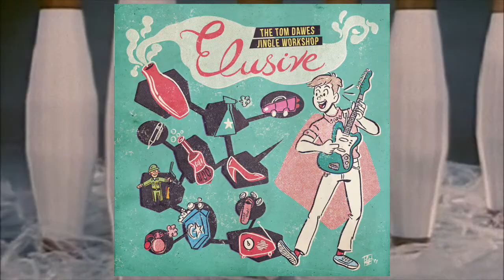Tom Dawes - Elusive - The Tom Dawes Jingle Workshop - Color Vinyl or CD!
Elusive, it’s both a great adjective to describe the uber rare 1968 promo-only EP that contained “7-Up The Uncola” by Tom Dawes and his band The Cykle, it’s also the name of the perfume that this master tunesmiths penned a jingle to for Avon cosmetics. Those tracks, rare as they are, are two of the few Tom Dawes jingles that made the jump from the television to our turntables… until now!

Elusive: The Tom Dawes Jingle Workshop collects more than fifty jingles penned by the Cyrkle frontman both on his own and in partnership with his wife Ginny Redington as their TwinStar Music. Not all of the cuts made their way to our television sets, some were more concept jingles like his G.I. Joe number,

Kids, get the new G.I. Joe by Mattel, ask your mother

Kids, get the new G.I. Joe, it’s sure swell. Kills the others

And with your G.I. Joe you will always blow all the other soldiers to smithereens

And another little trick, you can see the sticky napalm victims that really scream,

Isn’t it keen!

Kid’s get a nuclear bomb by Mattel, …be the only family in your neighborhood.

There’s also the products that you’d be shocked to know really existed like Life Savers Soda, “the soda with the hole in the middle.” Largely sequenced by Tom himself as a demo reel, this album plays like some lost pop-sych masterpiece concept album as one tune largely flows into the next and one less of a compilation but more of a unified experience.

The album features new art by Samy Khanchouche, and liner notes by both Tom’s friend Andrew Sandoval and our friend Gary Stockdale across the jacket and the full color insert.

To the eyes, it’s a compilation of jingles, to the ears it’s a lost pop concept album from The Cyrkle. We invite you to discover that the lush pop songs of Tom Dawes didn’t end when with the breakup of The Cyrkle, they just became more elusive.

The first album to compile the glorious jingles of Tom Dawes (The Cyrkle) both his released diddies and his concept commercials.
On colored vinyl, complete with two sets of liner notes, sprawling from the reverse board jacket over onto the full color insert!
To the eyes, it’s a compilation of jingles, to the ears it’s a lost pop concept album from The Cyrkle.
Check out his Jingle Workshop with Ginny Redington Too!

Also Available on CD!

Includes:

7-Up: “The Uncola” • Windex: “Bring All The Sun In” • Yvonne (experimental) • Warner Lambert: “Lasting Beauty Make-up Finish” • Wohl Shoe: “Fanfare” • Scripto Pens: “Girl Graffiti” • Clairol: “Born Blonde” • Interlude • Yardley: “Oh! de London” • Wohl Shoe: “Monsters” • Electronic (experimental) • Thom McAn: “No Exit” • Alka Seltzer: “Fumbles” • G.I. Joe (experimental) • Sailplanes (experimental) • Avon: “Bird Of Paradise” • Bayer: “Good Old Summertime” • Snooze You Lose (experimental) • Chevrolet: “I Drive My Camaro” • TWA • Enkasheer: “Pantyhose” • Enkasheer: “Beautiful Lady” • Royal Crown Cola: “Los Angeles, California” • Calgon • Stridex: “You Can Change Things” • Murine: “Clear Eyes” • Hartford Insurance • Yardley: “You Know I Love You” • Life Savers Soda • Peter Paul: “Almond Joy” • Wild Irish Rose: “The Big One” • Clairol • Avon: “Elusive” • Burlington (version one) • Sterling Salt: “Colored Salt” • Gone, Gone, Gone (experimental) • Purina • TWA: “Vignettes” + “Whole New Way To Fly” • Timex • Ford: “Make Yourself A Maverick” • Sears • Sucrets • City Kitty (experimental) • Burlington (version two) • Shalimar • Western Electric: “Runaway” + “Things We Make” • Two Cubic Feet + Kent: tag (experimental) • Lady Sunbeam: “More Like You” • Zestables • Royal Crown Cola – “With A Twist” • Stridex: “You Can Change Things – Funky” • Stridex: “You Can Change Things – Rock” • Western Electric: “Hello” • Island Synthesizer (experimental) • L’eggs Are Here • Way Out West (experimental)